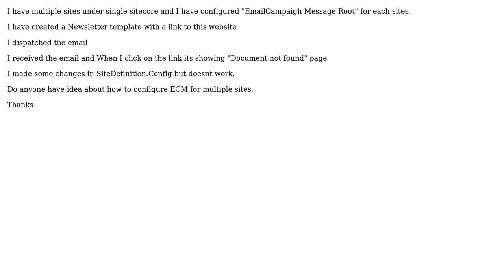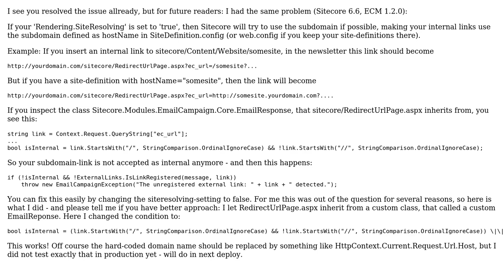Sitecore- Email campaign link redirect issue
With thanks & praise to God, and with thanks to the many people who have made this project possible! | Content (except music & images) licensed under CC BY-SA | Music | Images & others | With thanks to user RAJESH KUMAR user Henrik Kaufmann Sorensen and the Stack Exchange Network Trademarks are property of their respective owners. You are responsible for your own actions.